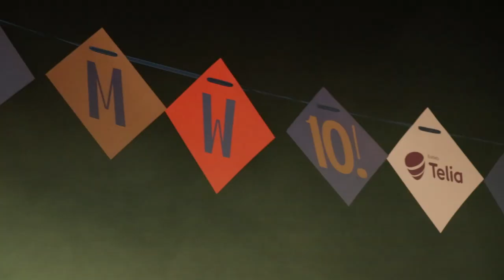AFRO TALLINN BEAT Orchestra | Tallinn Music Week TMW 2018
Afro Tallinn Beat Orchestra performed live at Tallinn Music Week 2018. Event took place at Erinevate Tubade Klubi during World Music Night event.

The Afro Tallinn Beat Orchestra (ATBO) was formed in 2017 in a multicultural mix of trumpets, saxophones, guitars, keyboard, voices , drums, dance, colors and musical improvisation that got together to bring Estonia the music of Fela Kuti, Nigerian activist, multi-instrumentist, composer and creator of the afrobeat genre. Following the first concerts in Tallinn as a tribute band to this incredible human being, the band  soon evolved into a project of originals, never forgetting the musical expression that brought them together.